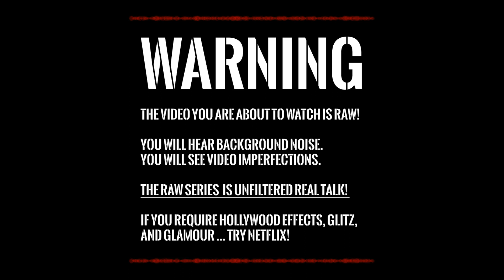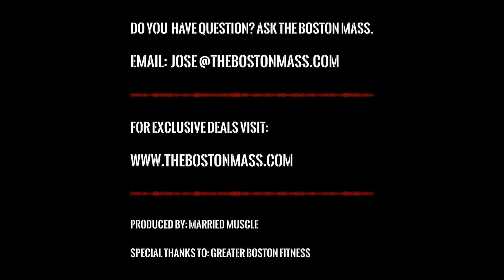Need to lose 100lbs | What DIET works best - keto, intermittent fasting?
The Boston Mass Raw Series is 100% real talk, unfiltered, and without all the BS! Questions answered by Jose Raymond.

TOPIC:
What DIET works best to lose weight?
Comparison ketogenic diet, intermittent fasting diet and small meals w/ carb cycling?